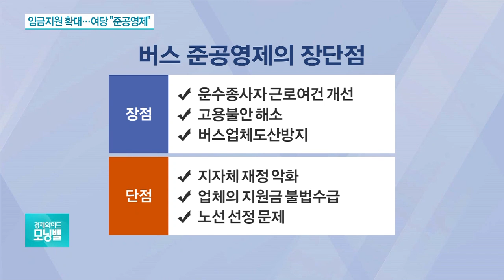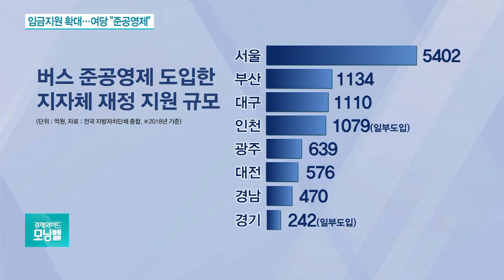버스 파업 D-1…정부 “임금지원 확대” 노사 달래기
[앵커]

버스 노조가 예고한 파업이 이제 하루 앞으로 다가왔습니다.

홍남기 경제부총리가 버스 노조를 면담해 대책을 논의했는데, 500인 이상 버스회사에 임금 지원을 늘리는 지원 방안을 내놨습니다.

여당인 더불어민주당도 버스 회사의 비용 부담 완화를 위한 준공영제를 제안했는데, 국민 세금으로 버스 노사 달래기라는 비판이 나오고 있습니다.

취재기자 나와 있습니다.

조슬기 기자, 홍남기 경제부총리가 버스 노조를 이끌고 있는 한국노총 지도부들과 어제 긴급 회동했죠.

어떻게 됐나요?

[기자]

버스 파업 사태를 해결하기 위해 정부 재정을 책임지는 경제부총리까지 팔을 걷고 나섰습니다.

일단 지방자치단체가 면허권 등을 가지고 있는 버스운송사업자에 대한 국비 지원은 없다고 명확히 선을 그었습니다.

대신 우회적인 방법으로 재정 지원을 하겠다고 밝혔는데, 500인 이상 버스회사의 임금지원 기간을 1년에서 2년으로 확대하기로 했습니다.